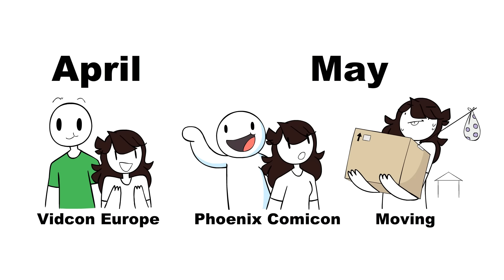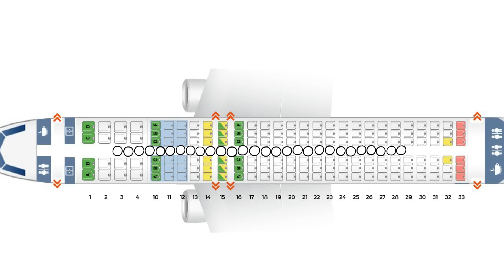My Opinion on Traveling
traveling and all that jazz~

You can send it to me through Twitter or DeviantArt (links above), however if you cannot send it through those methods, then you can email it to me through the email below. There will not be any notification showing that I have seen your art through this method. I highly suggest using the other two :)

And this tells me you read the description, which means you respect what I have to say! Thank you :D I'd walk on a moving sidewalk next to you ;)))))))))))))))))))